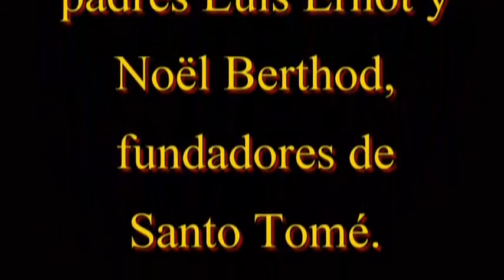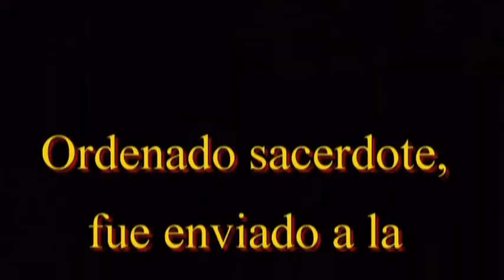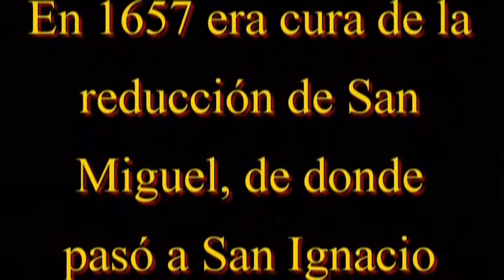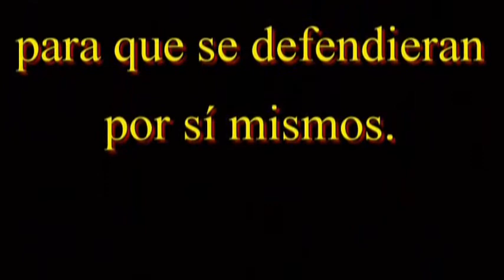Padres Fundadores 2.divx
Historia de la fundación de Santo Tomé, Corrientes